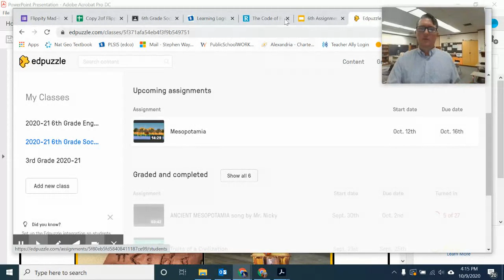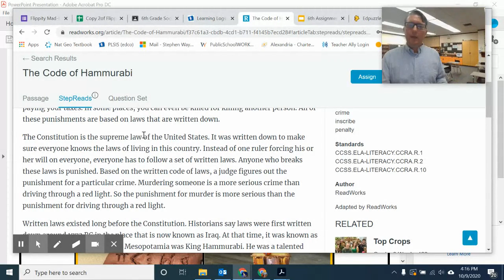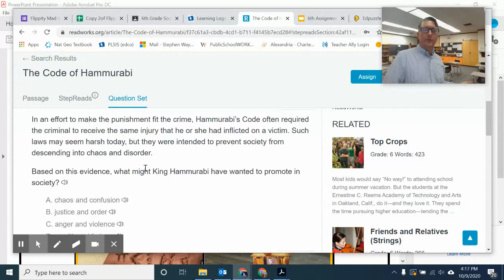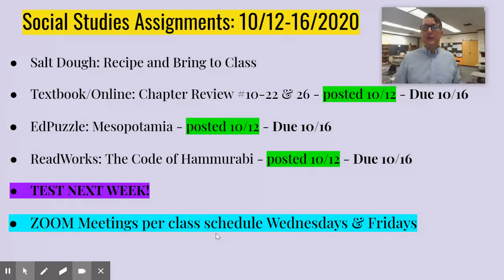Social Studies Assignment Overview week of 10/12